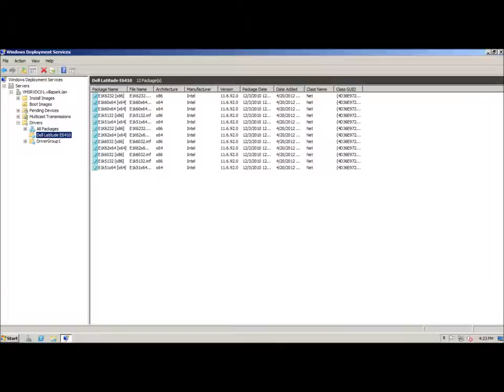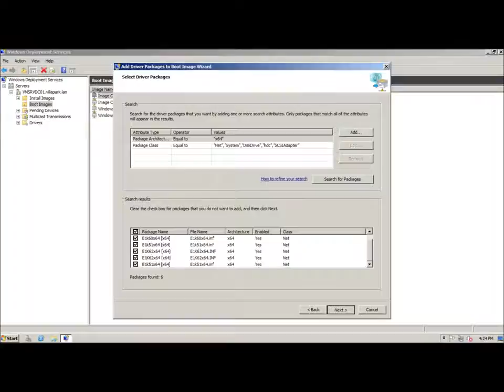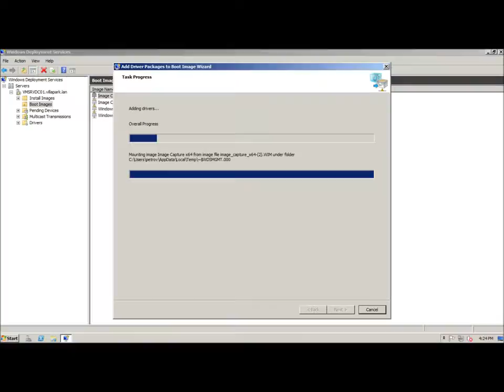How to Add Drivers into a WDS Boot Image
In this video, we will show you **How to Add Drivers into a WDS Boot Image**.

Follow our step-by-step guide to seamlessly integrate drivers into your Windows Deployment Services (WDS) boot image for smoother installations.